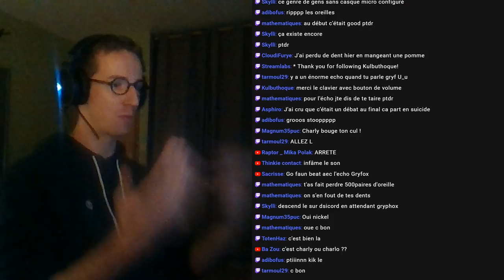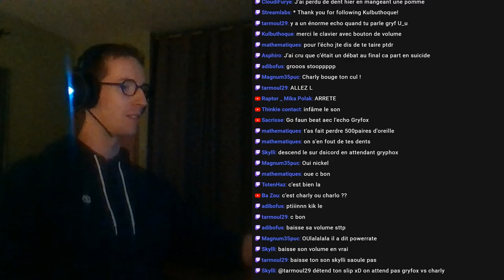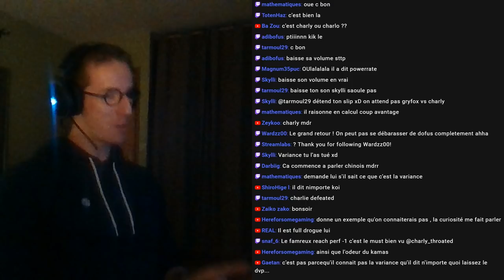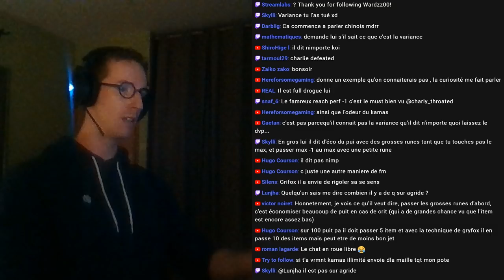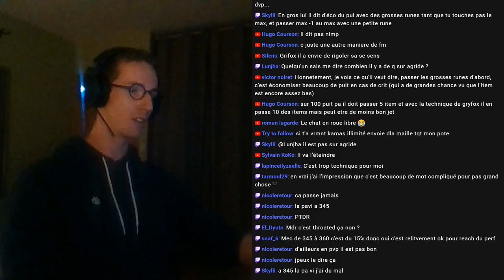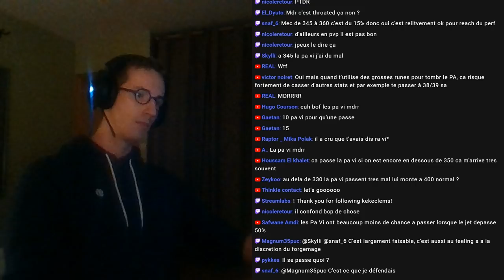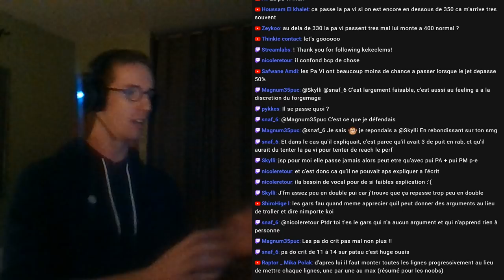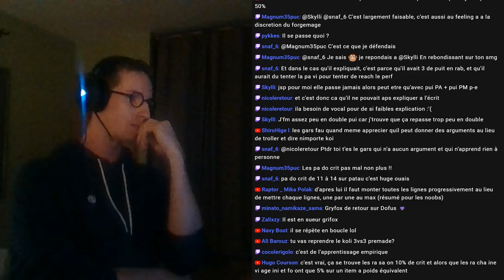DÉBAT FORGEMAGIE : POWERRATE, VARIANCE, CHOIX DES RUNES - Gryfox [DOFUS]